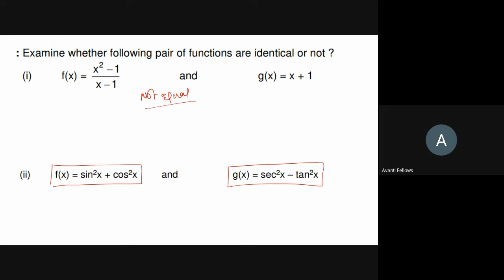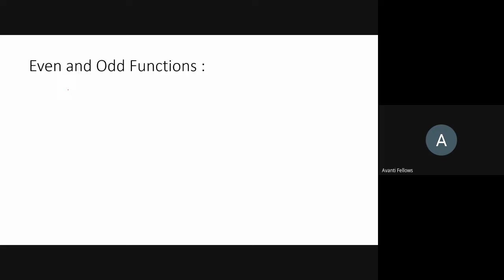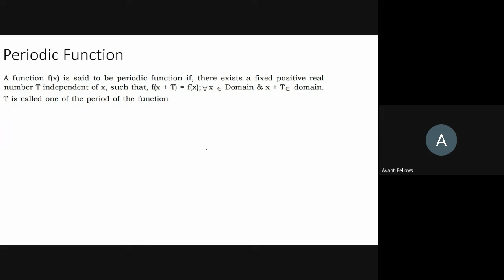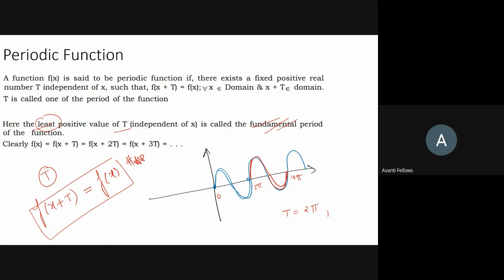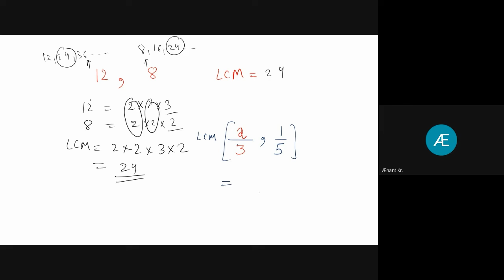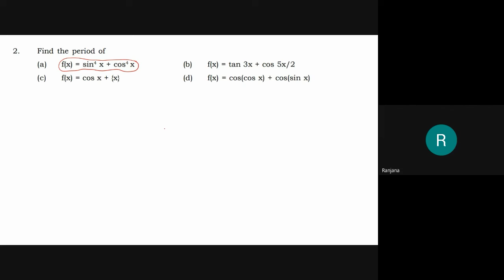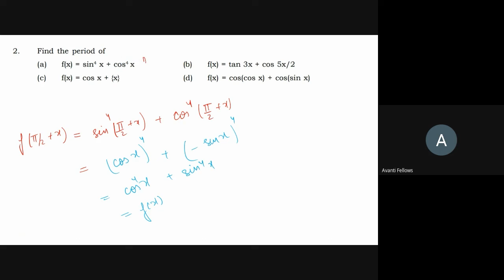Relations and Functions - Odd/Even, Periodic Function | 12th Math | 30th September 2022